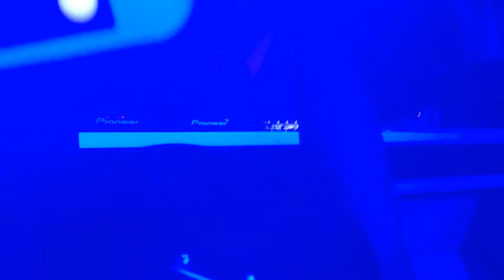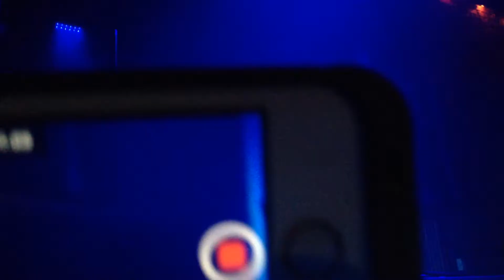Ferry Corsten - Praise You (Lizard Lounge - June 6, 2014)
Ferry's bootleg of "Praise You"